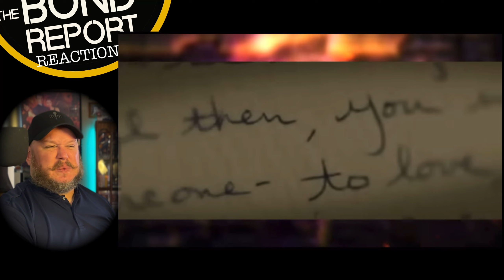JAMES BOND vs JOHN WICK | Reaction Series | Death Battle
Wow talk about a tale of two Juggernaut’s, its a Death Battle between two of the the most dangerous men in the world on this weeks Bond Report. Death Battle is a YouTube Channel that pairs two unlikely characters against one another in a “what-if” scenario stacking stats to see who would come out on top in the event their paths ever crossed.

Giving an honest Reaction to how these two throw down is what my Reaction Series is all about, going in blind, many times with you the viewer, to experience first hand what other channels, songs, or scenarios have to offer.